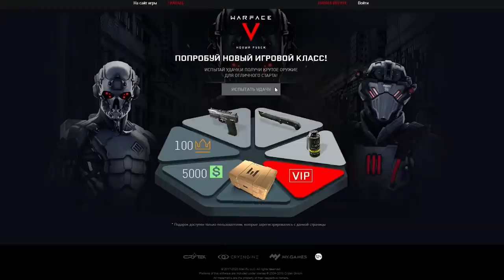ХЕЛЛОУИН и Элитная F90 MBR в Warface ☛ Варфейс